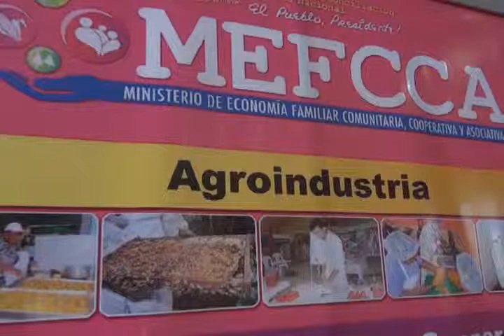Forrado encuentro con productores